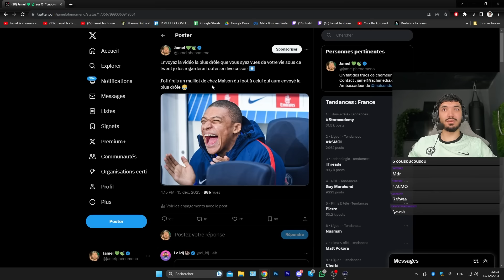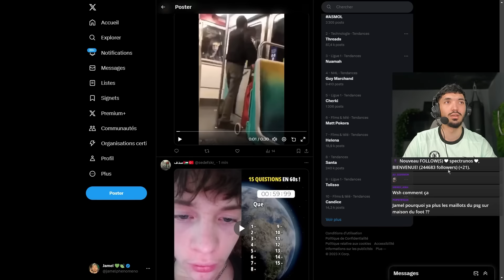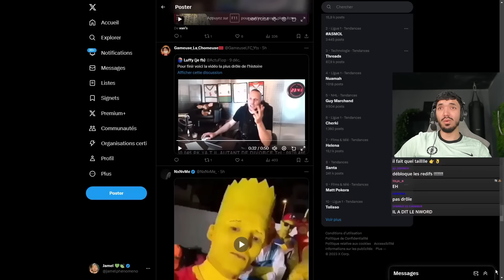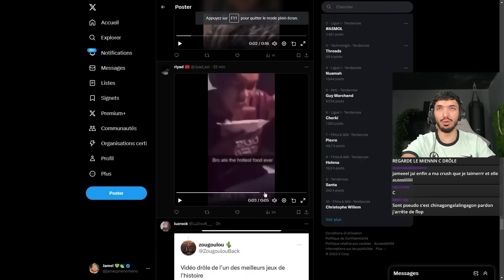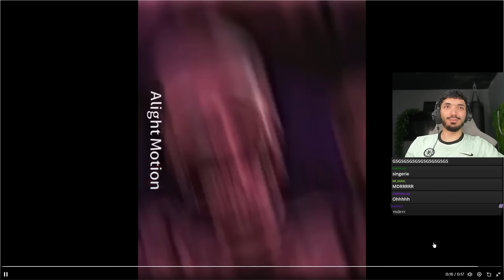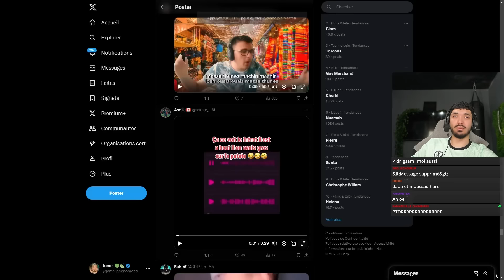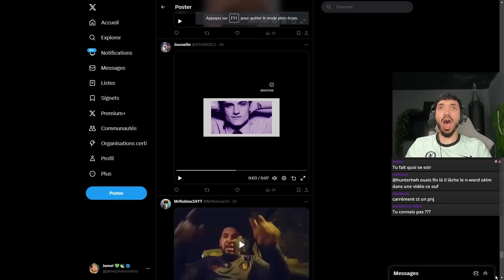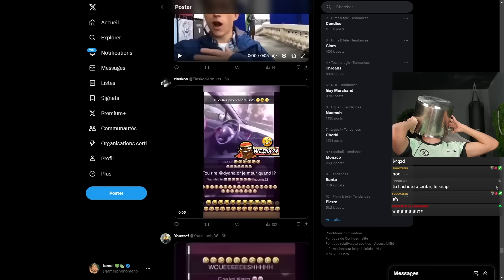SI JE RIGOLE LA VIDÉO S'ARRÊTE.